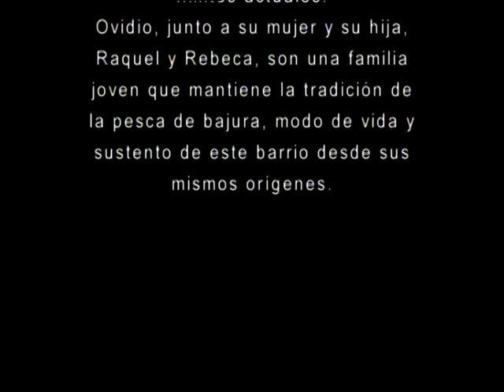PERFILES DE LA SOLEDAD. OVIDIO PESCADOR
Una obra de RODRÍGUEZ, MUÑOZ & GONZÁLEZ, con la colaboración de jF y OVIDIO pescador, Raquel y Rebeca. Videografía integrada en la videoinstalación específica que bajo el mismo título ocupó el  Laboratorio de Arte íntimo entre el 15 de junio y el 4 de julio de 2005 mostrando a través de la ventana LAi las vicisitudes de una familia joven en su empeño por mantener viva la tradición de la pesca de bajura, modo de vida y sustento de este carismático barrio peninsular desde sus mismos orígenes.

Filmación realizada en Mayo de 2005 en "La Fontica", Cerro de Santa Catalina y Puerto de Gijón, en Asturias (EC). Elementos de la videoinstalación: Audiovisual DVD 24', redes de pesca, impresión digital, monitor tv 17", boyas, cajas de pescado -de plástico y de madera-, reproductor DVD., plástico de burbujas, luminarias incandescentes, caballetes, tablero y mesa soporte monitor, alfileres de acero, caracoles de mar, reproductor de sonido, temporizador.

Rodríguez Muñoz & González es un equipo artístico tempopral, creado específicamente para el desarrollo de esta propuesta transmedia de Begoña Muñoz. Integran el mismo, Marino Rodríguez, Begoña Muñoz y Alfredo González, además de jF Carrascal como co-mecenas y soporte logístico.

LAI MUSEUM. FONDO DOCUMENTAL DE ARTE ACTUAL